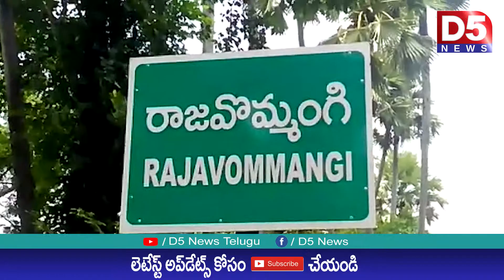రంపచోడవరం లో ప్రశాంతంగా ముగిసిన పోలింగ్ |D5 NEWS